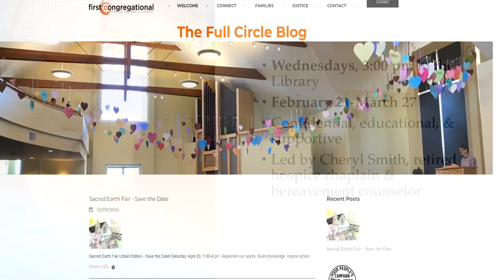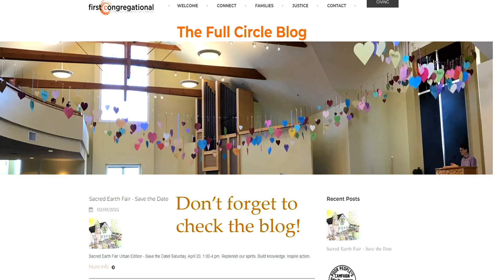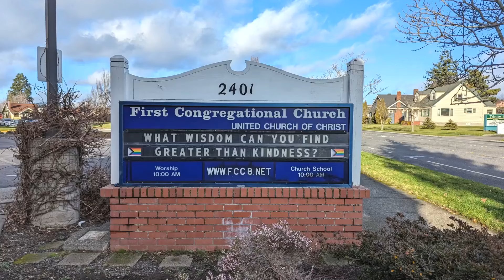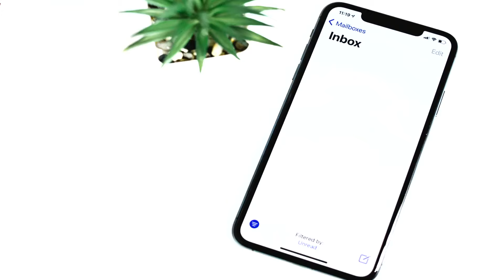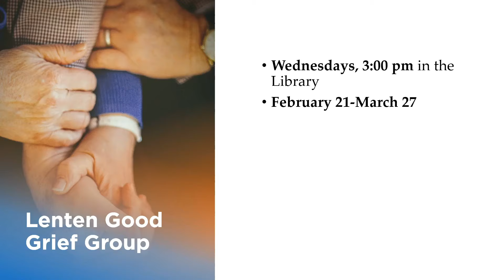Sunday Worship, February 11, 2024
Annual Congregtional Meeting, Acts 27-28, selected verses

Music in today's service:

“God Welcomes All” by John Bell. Used under OneLicense A-718199.

“With Sighs Too Deep for Words” by Anne Krentz Organ. Used with permission.

“Jesus on the Mountain Peak” text by Brian Wren, music by Michael Burkhardt. Used under OneLicense A-718199.